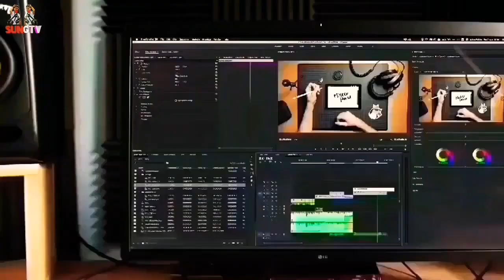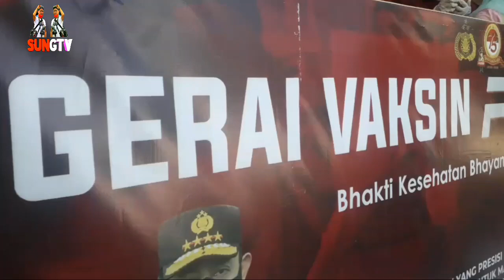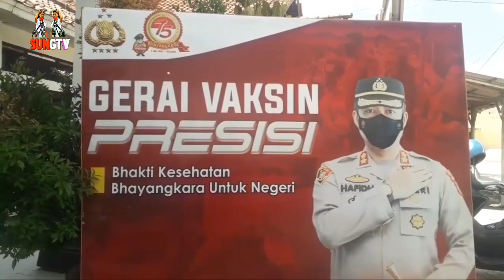Gerai Vaksinasi Presisi Aula Desa Sukahaji || Patrol, Indramayu, Senen(12/7/2021)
Indramayu,Jajaran Kepolisian Polres Indramayu melaksanakan giat gerai Vaksinasi di aula Desa Sukahaji, Kecamatan Patrol, Kabupaten Indramayu

Kegiatan tersebut guna menekan penyebaran mata rantai covid19 yang mengalami lonjakan segnifikan dan juga sebagai implementasi  PPKM darurat Perpres no 14 tahun 2021. Pun agar penularan virus corona tidak semakin meluas.

Vaksinasi massal ini merupakan program kerja Gerai Vaksinasi presisi polres Indramayu, aman dan halal bagi warga di Indramayu khususnya warga Desa Sukahaji

Kegiatan vaksinasi yang bertempat di aula kantor desa Sukahaji, pada Senen (12/7/2021) pagi tadi, yang dihadiri  Forkopimcam Patrol melibatkan unsur TNI, Polri dan Satpol PP

Kegiatan Vaksinasi Covid19  tersebut, target warga yang akan divaksin sebanyak 100 orang, serta jumlah vaksin yang sesuai dengan jumlah warga yang akan divaksin. Dalam pelaksanaan kegiatan ada 115 Masyarakat yang  divaksin